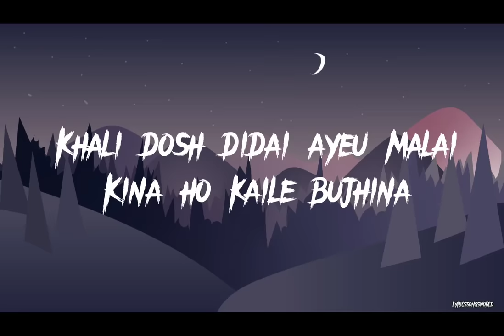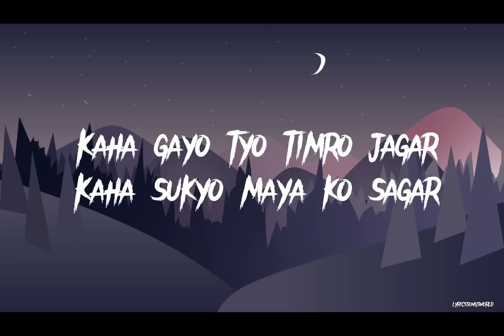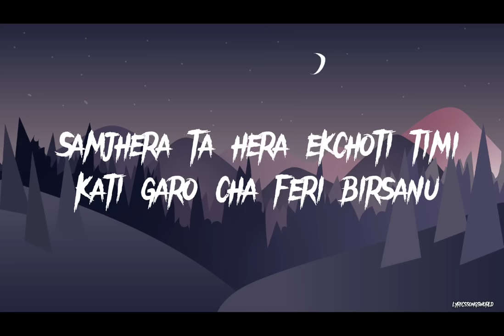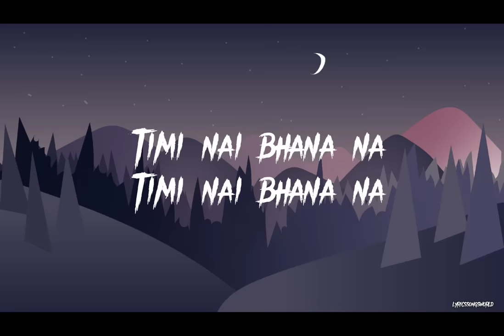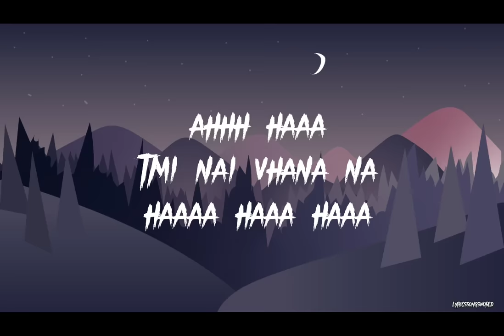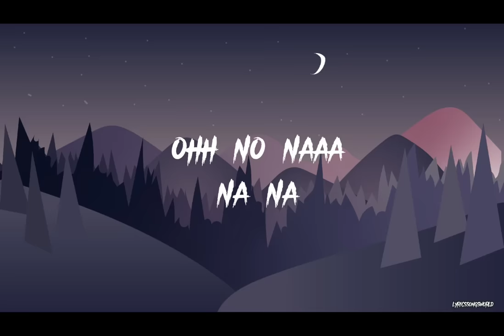Jau Ki Basu |Sabin Rai| Lyrics Song Old Masterpiece NCS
Lyrics⬇️

Jau Ki Basu Lyrics

oh no no Na na na na
Na na na na nanaa

Maya timile kahile
gare Jasto malai lagdaina
Khali dosh didai ayeu malai
Kina ho kaile bujhina

Jasto appati aye pani hami majh
Sangai hunchu ma bhanthyeu pahile
Kaha gayo tyo timro jagar
Kaha sukyo maya ko sagar

Jau ki basu kina ki
Ajai lagcha maya timro malai
Ruwau ki hasu
kaso garu aba ma

aahhhh ahho

Timi nai bhana na
Praya sangai hunthyeu
Tyasto kunai sankoch thiyena
Bistarai pariwartan dekhayeu
Kina ho kahile bujhina
Kahile kahi yeso ma samjhanchu
Kati sajilo cha birsa bhannu
Samjhera ta hera ekchoti timi
Kati garo cha feri birsanu

Chahekothe timilai hridaya dekhi
Timi sath theu, khusi theu
Zindagi safal thyo
kaha galti bho

Maya timile kahile gare
Jasto malai lagdaina

lyrics credit :lyricalhub

Enjoy the lyrics songs with beautiful wallpapers and fonts.
Hope you beautiful strangers supports me and enjoy
my channel.✅